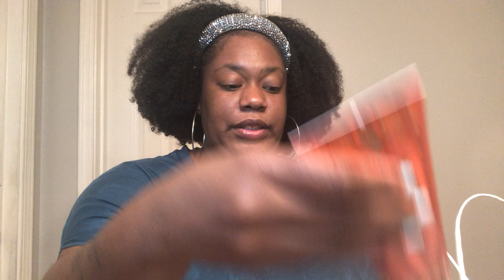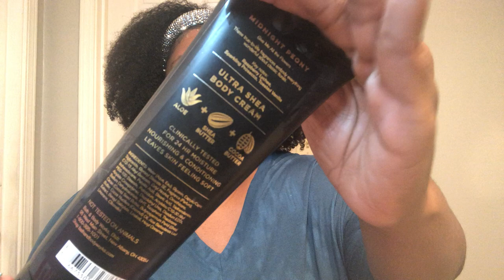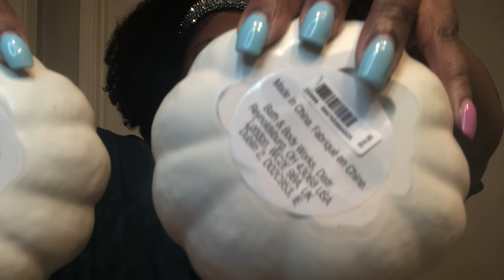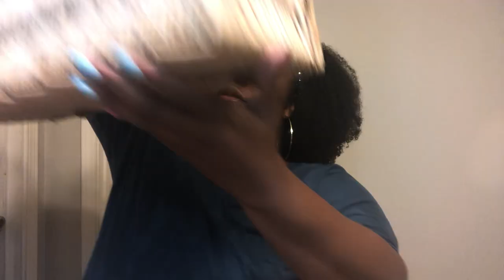BATH AND BODY WORKS SAS OOPS I DID IT AGAIN !!! ANOTHER HUNT!